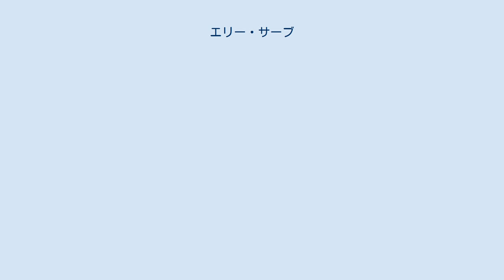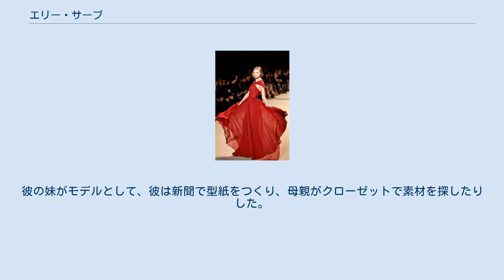エリー・サーブ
エリー・サーブ（Elie Saab、1964年7月4日 - ）は、レバノンのファッションデザイナー。
 主なアトリエはベイルートにあるが、ミラノとパリにもある。
1980年代初期の彼の最初のアトリエは、高価な生地、レース 、詳細な刺繍 、パール 、結晶とシルクの糸を使用して、ブライダルクチュールに特化。
1997年、サーブはイタリアのカメラナツィオナーレデッラモーダのメンバーの最初の非イタリア人デザイナーとなった。
 2016年にプロジェクト・ランウェイの中東の審査員として登場。
2017年3月の時点で、彼のクチュールコレクションは、パリ、ロンドン、ベイルートの160軒の小売店や自身が経営するブティックで入手できる。
 グレーターベイルート南部沿岸、ベイルート郊外ダムール (Damour) で木材商人の5人の子供の長男として育つ 。
ベイルートのマロンカトリックの両親は、サーブに自己訓練として縫製を始めさせた。
8歳頃の彼の関心はファッションに向いた。
彼の妹がモデルとして、彼は新聞で型紙をつくり、母親がクローゼットで素材を探したりした。
 エリー・サーブ2011年秋冬オートクチュールコレクションのファッションショーより。
モデルはマグダレナ・フラッコウィアック。
パリコレクション 2011年 2012年、ルクセンブルク大公世子ギヨームとの結婚式でのステファニー・ド・ラノワ。